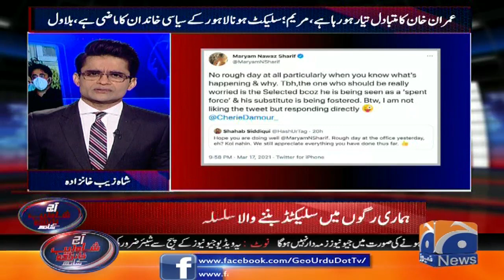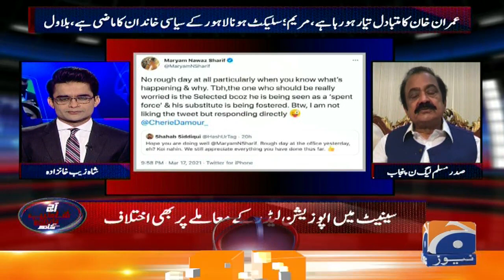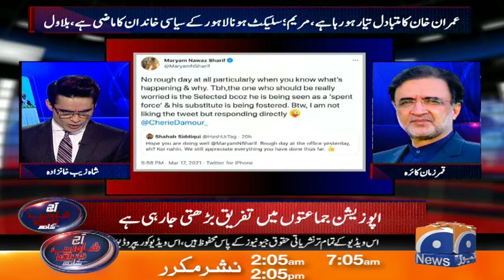Aaj Shahzeb Khanzada Kay Sath | 22nd March 2021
Guest:  Rana Sanaullah - Qamar Zaman Kaira - Asad Umar